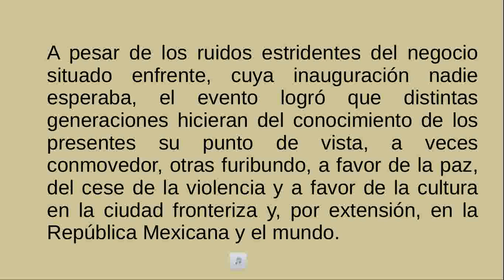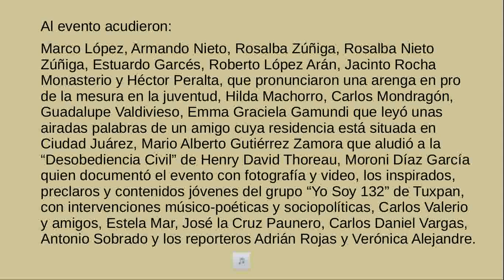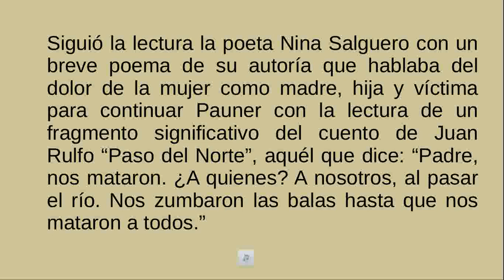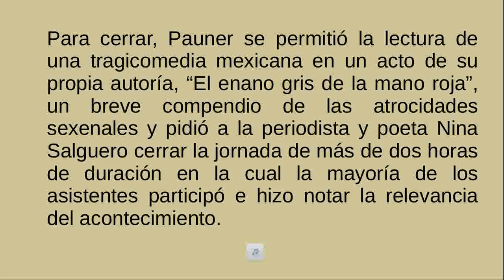Encuentro de escritores por Ciudad Juárez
Uno de los eventos destacados en la celebración del 30 aniversario de Casa de Cultura Tuxpan